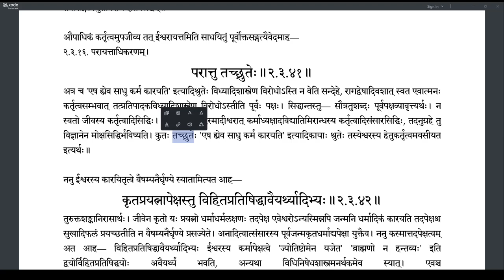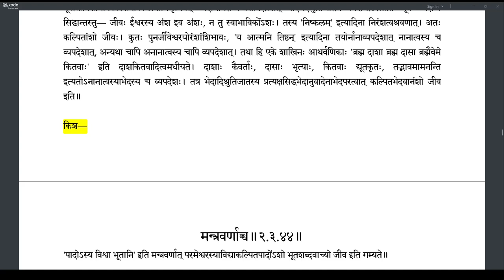Brahmatattvaprakashika 086 (2.3.41-2.3.43)